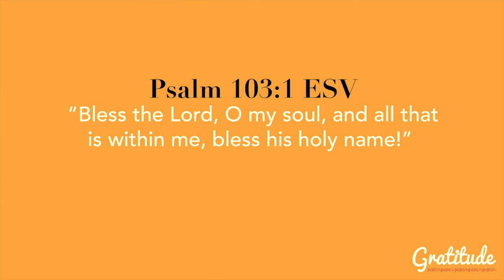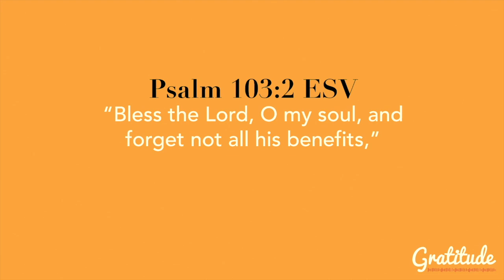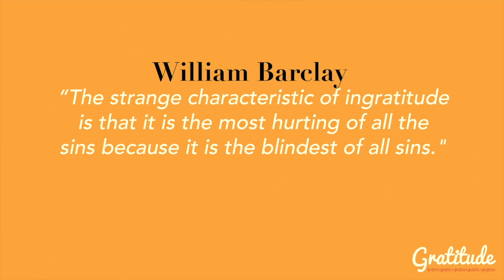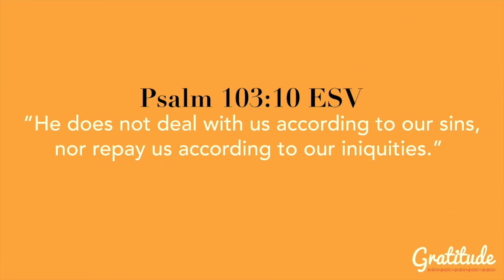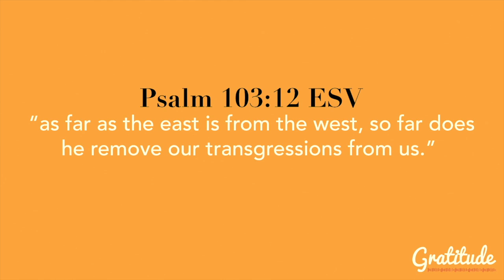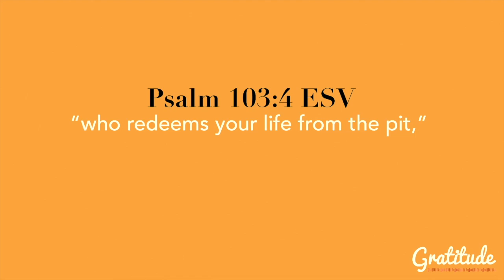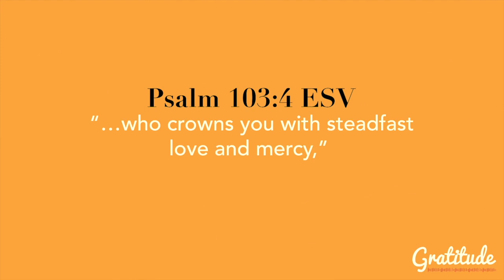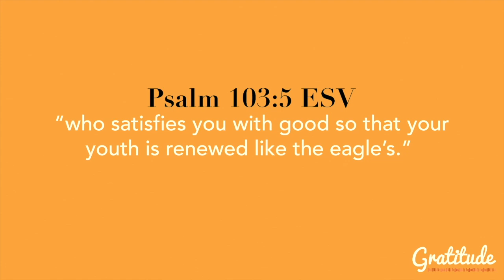A Heart of Gratitude | LC Midlo | Jason Exley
Speaker: Jason Exley
Series: Gratitude
Sermon: A Heart of Gratitude English (Week 3)
Date: November 24,  2024

Lead Pastor Jason Exley, continues our series called "Gratitude". We pray your faith is strengthened as God works in and through your life!

If you are making a decision to follow Jesus,

We’d love to connect with you!

PRAYER
You can share your prayer request or praise report by clicking

JOIN US FOR CHURCH IN-PERSON
Sunday: 8:30 am & 10:00 am, 11:30 am for Bilingual Service

Sunday: 10:00 am for English Service & 11:30am for Bilingual Service

IN-PERSON MIDWEEK PRAYER | LCSTUDENTS | LCKIDS